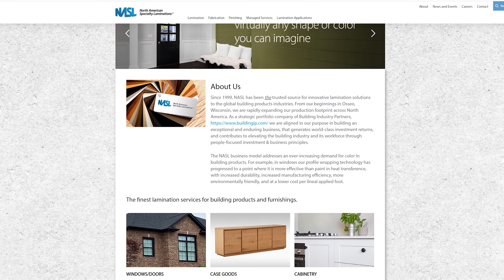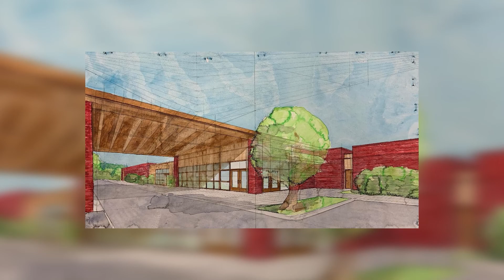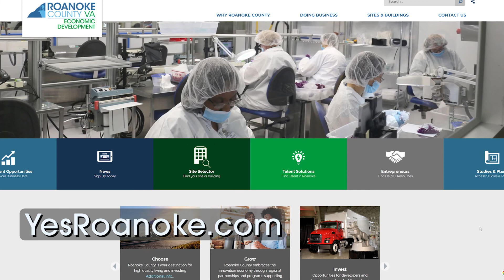Roanoke County Business Partners December 2022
On this Roanoke County Business Partners, we take a look back at some of the announcements and investments in 2022 as we look forward to another year of growth in 2023.